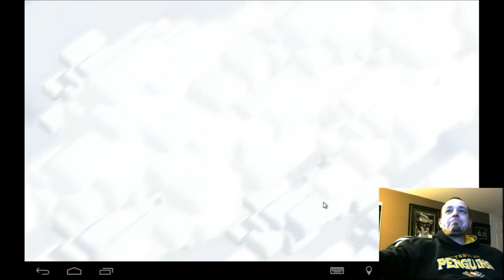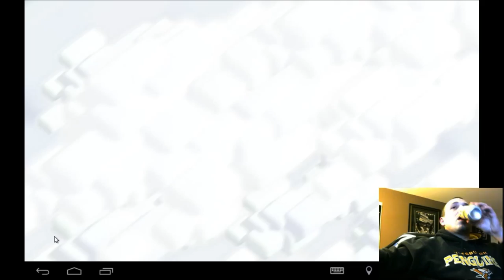OneHive Invicta VS Crystal WAR Recap | Clash of Clans